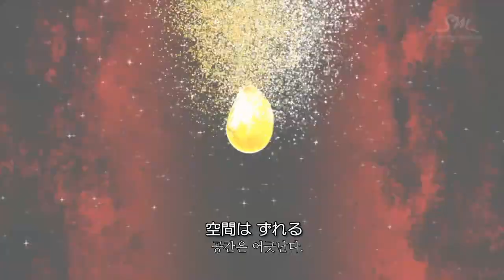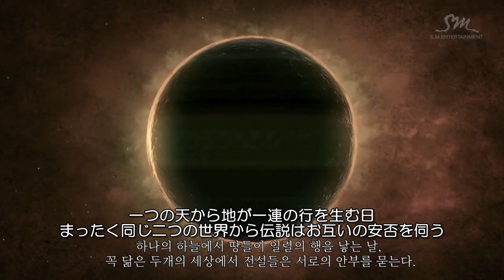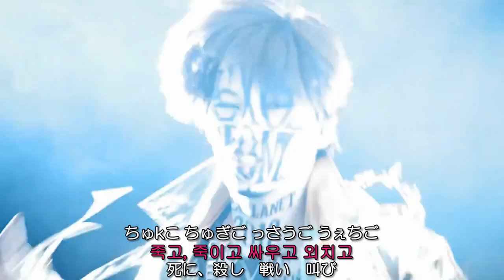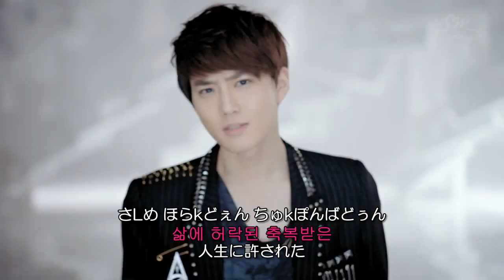EXO-K MAMA ルビ+歌詞＋日本語訳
パッチムの表記は日本語では難しいので、アルファベットで表記しています。
ㅂ,ㅍ=p  ㅁ=m ㅇ=g ㄱ=k ㄹ=L
Openingが長いので、カットした物も作りました↓